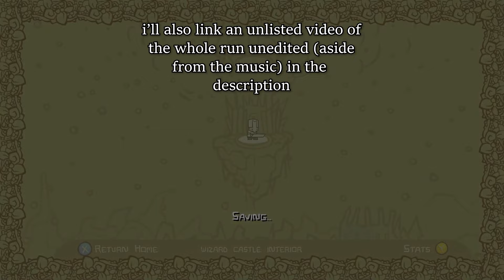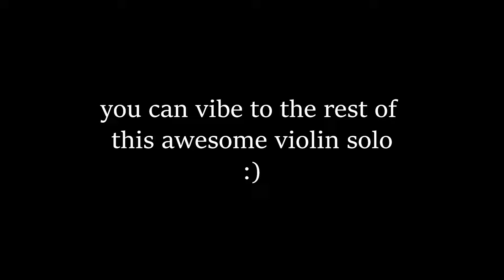Is THIS the greatest boss fight in gaming?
today i yap to yall about a boss fight that i am definitely not biased about